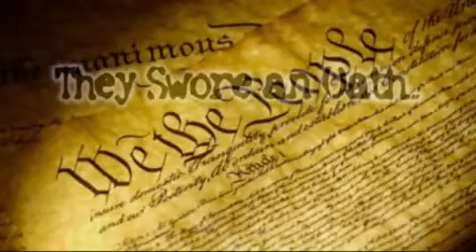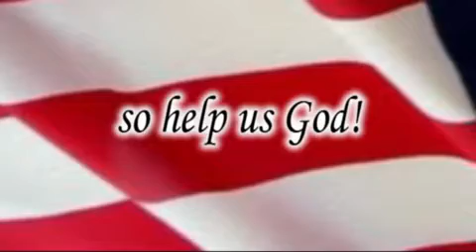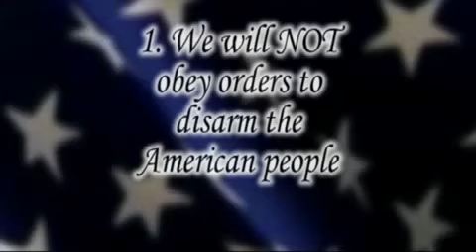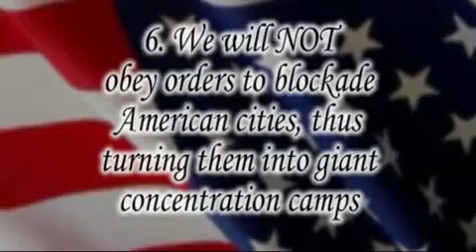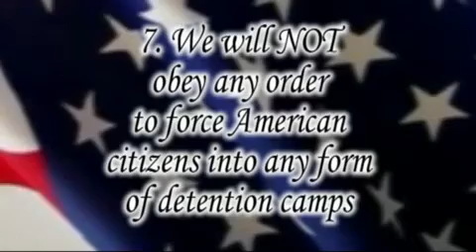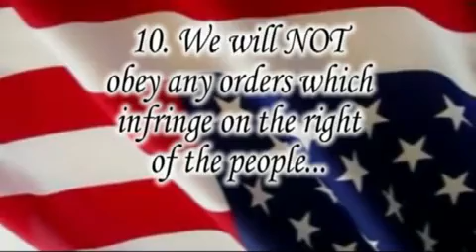OATH KEEPERS: "Not on our watch"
«Oath Keepers is a non-partisan association of currently serving military, reserves, National Guard, peace officers, fire-fighters, and veterans who swore an oath to support and defend the Constitution against all enemies, foreign and domestic  and meant it. We wont just follow orders.
Our oath is to the Constitution, not to the politicians, and not to any political party. In the long-standing tradition of the U.S. military, we are apolitical. We dont care if unlawful orders come from a Democrat or a Republican, or if the violation is bi-partisan. We will not obey unconstitutional (and thus unlawful) and immoral orders, such as orders to disarm the American people or to place them under martial law. We wont just follow orders. Our motto: Not on Our Watch! or to put it even more succinctly, in the words of  101st Airborne Commander General Anthony McAuliffe at the Battle of the Bulge, NUTS!
There is at this time a debate within the ranks of the military regarding their oath. Some mistakenly believe they must follow any order the President issues.  But many others do understand that their loyalty is to the Constitution and to the people, and understand what that means.
The mission of Oath Keepers is to vastly increase their numbers.
We are in a battle for the hearts and minds of our own troops.
Help us win it.

We are making such material available in our efforts to advance understanding of issues of ecological and humanitarian significance. In accordance with Title 17 U.S.C. Section 107, the material in this video is distributed without profit to those who have expressed a prior interest in receiving the included information for research and educational purposes. lf you wish to use copyrighted material from this site for purposes of your own that go beyond 'fair use', you must obtain permission from the copyright owner.